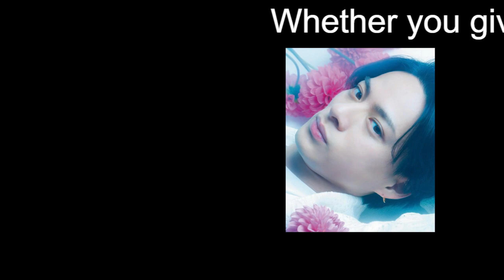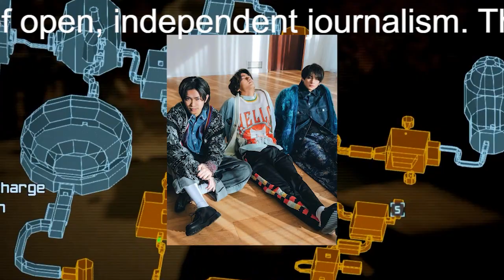King & Prince、 6th映像作品本編収録の「RING DING DONG」パフォーマンス映像を公開